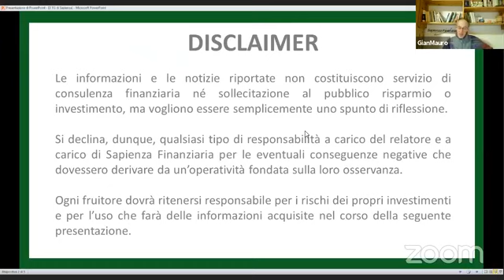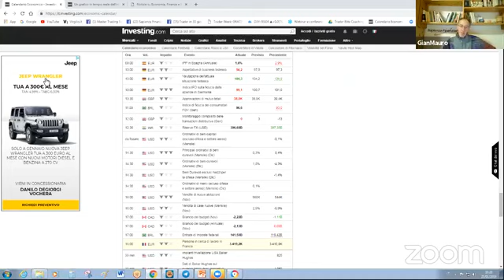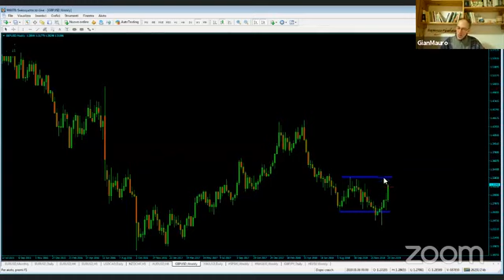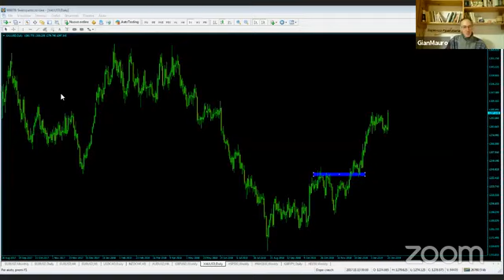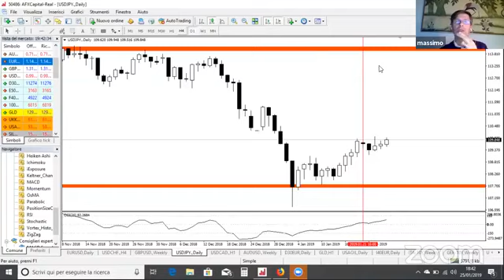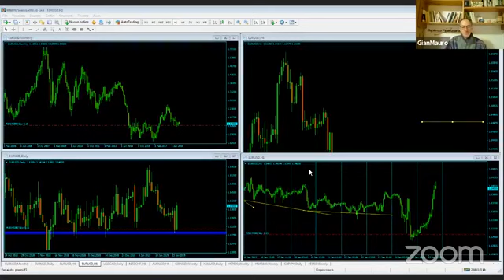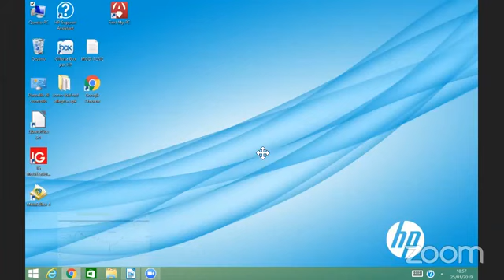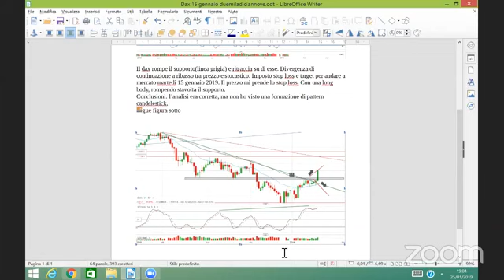Il TG di Sapienza Finanziaria - Puntata del 25 Gennaio 2019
Puntata del 25 Gennaio 2019 del TG di Sapienza Finanziaria

Se vuoi seguire in diretta le puntate del Telegiornale, per essere sempre aggiornato sulle notizie dai mercati e sulle opportunità di Trading, iscriviti da qui per ricevere le istruzioni di accesso